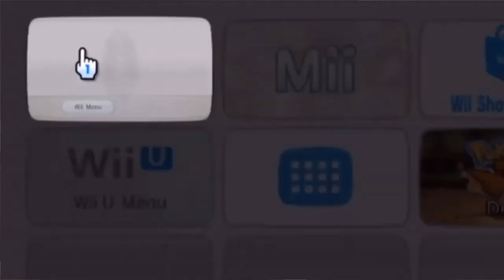CASTLE - LIL JEW X IK BREEZY (OFFICIAL MUSIC VIDEO)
VISIT HUNTINGTON SMOKE & VAPE @-

**LYRICS**
(AYE!)
watch out for snakes cuz there’s some in the grass
I got straight A’s in school but was still high in class
I make my own waves but y’all follow my path
you see me and sign off just like i’m a cast
my life in a spiral it feels like a graph
i’m just above water just like i’m a raft
I gotta pull over u all on my ass
I’ve made some mistakes but I learnt from my past

getting so green getting so green
I threw 3 parties on halloween (what)
don’t like attention but i’m top of the scene
I don’t give no fucks I live like a teen (aye aye)
my life is a movie it feels like a dream
my boys got my back so i’ll bring up the team
getting getting getting so green

i’m getting so green u can call me bruce banner
I make my own waves but y’all follow my pattern (whattt)
never hungover I wake up too hammered
i’ll bring u bad luck like u walk under ladder (walk under)
if you watch my life daily you’d think im an actor
i’m going thru grass just like i’m a tractor
(aye aye)
i’ve been getting so high that my new name is building
all my old friends now see me as villian
that is the problem when u just start winning
i’ve been outta touch so my head keeps on spinning
I’m out and score so u know that I kick it
sprite and the TITOS and then we start mixing
if my life was a book you would think that it’s fiction
and i’m like David Blaine but I ain’t no magician (woo)
i’m just chasing the bag like everyday Christmas
my lungs have stopped working but it ain’t from an illness (nahhh)
my mind always racing from minute to minute
I thought I had peaked but I broke my own limits
the cops pull me over I throw out the ticket
i’m fencing the house and still no conviction
when my eyes red in school Im just keeping them squinted
still stuck in my ways like my brain is now liquid
if pussys a drug u can call me addicted
i’ve been down on my own so I keep my life tinted

(X2)

i’m on this track and i’m killing this beat
my heart been so stabbed i’ve been sad and alone (sad and aloneee)
I been drinking so much that my mind almost blown (mind almost blownnn)
I be counting these numbers just like my phone (like a phonee)
suspended from school cuz I kept my eyes closed (suspended from schooll)
reading some lines cuz they all up on her nose (reading the liness)
smoking and bud and i’m blowing the os (blowing the o’s)
I don’t give a fuck bc everyone slow (everyone slow)
everyone slow
I got the flow
she a shy girl and i’m making her moan (aye aye)
she giving me dome
i’ll fuck on ur hoe
call me la scala I got the dough (whatt)
thinking about her is a no-go
having lucid dreams til I can’t no more
stressing and guessing is all i’ll be willing
call me ronaldo cuz I keep winning
(YuH)
I’m dripping more wet than a cooler that’s leaking
They say the cells cold but the bars overheating
The 20 inch bong got me higher than ceilings
My bitches religious how they always kneeling
they say I got rona but bud got me sneezing
I wake up at midnight while y’all just start sleeping
U tell me get right but i got me some demons
whenever I’m tight pop 4 like the seasons
diagnosed schtizfranic cuz I spend my days dreaming
don’t believe in religion y’all calling me jesus
I want my bag to keep stretching from region to region
i’ve been stuck in the dark now i’m seeing the beacon
got days spent in hell and some others in heaven
i want more when i’m first while y’all happy with second
sometimes on my path it just feels like a dead end
but I still thank god for my life and blessens
(yuh)